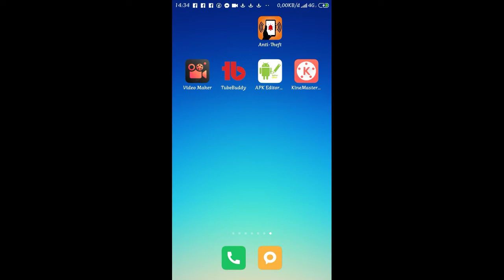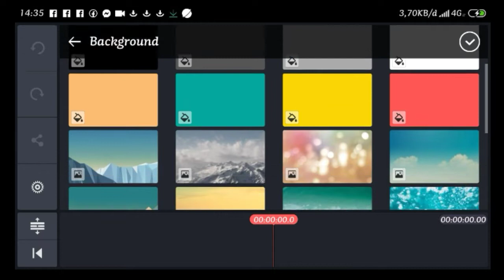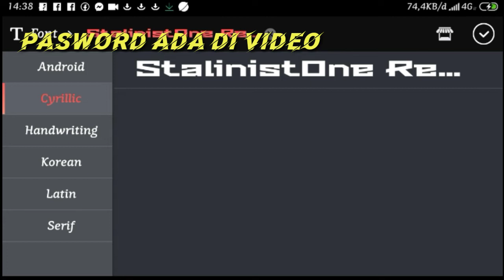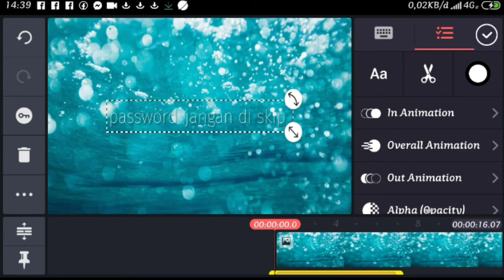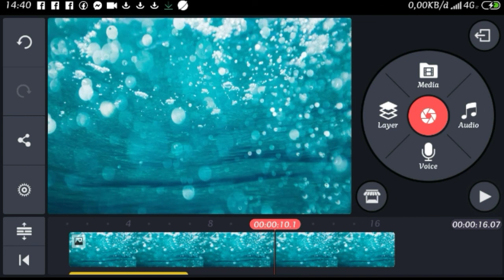Kinemaster mod no watermark . Kusus buat editor truck mania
Ingat password ada dalam video .

Jangan di skip skip ya
Biarr tau pasword nya
Kalian exstrak pake zarciver lalu kalian masukan password nya

tunggu update selanjut nya ya